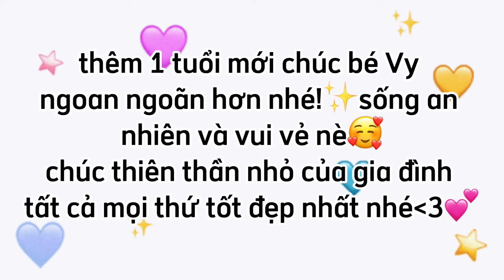ngày 27 tháng 6, 2022